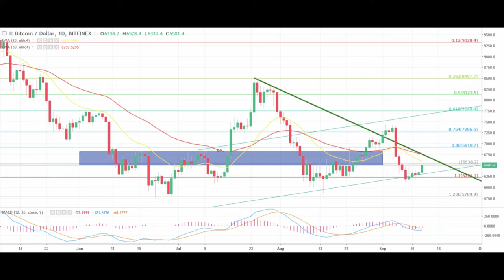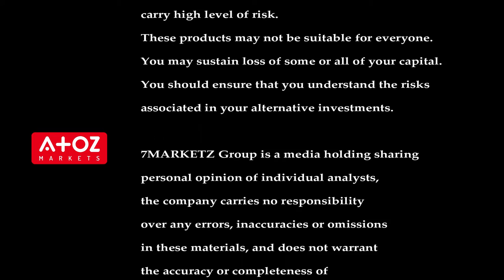Bullish sentiment returns to Crypto world...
Bullish sentiment returns to Crypto world and Ether comes back to the green side once again, but still much below its historic averages.